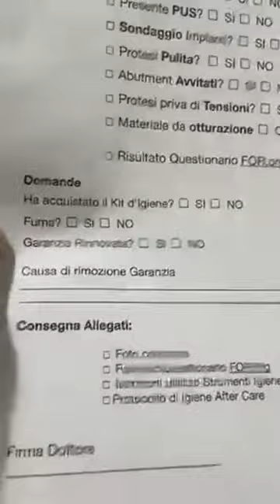Check List Dr Palmas verifica a Bergamo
🔥 Aperte le Iscrizioni per il Check Annuale alla Clinica di Bergamo. SOLO PER PAZIENTI CHE HANNO FINITO LE CURE. Per prenotarsi inserire i contatti a questo indirizzo prima di fare domande, leggere bene nella pagina per chi é ed infine per chi non è questa Offerta.